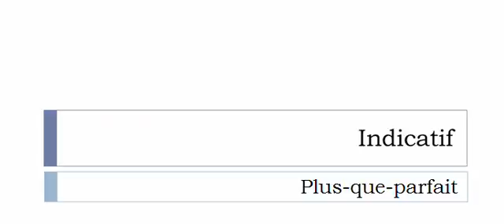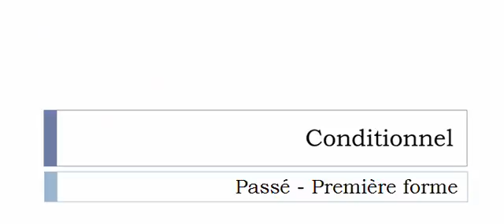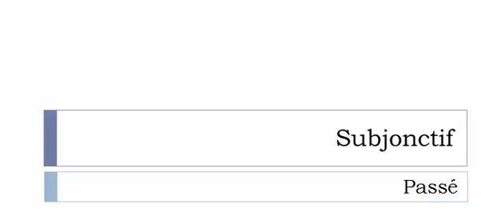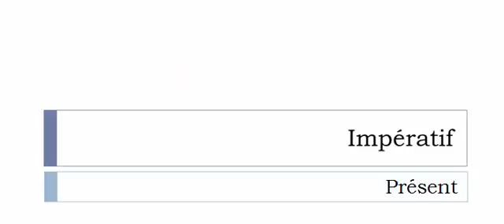French conjugation Verb = Chambrer